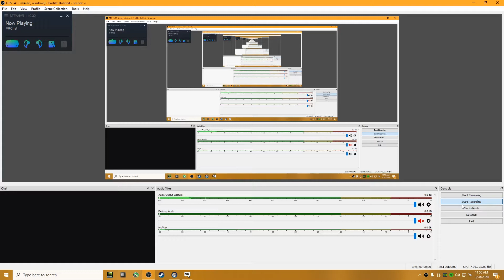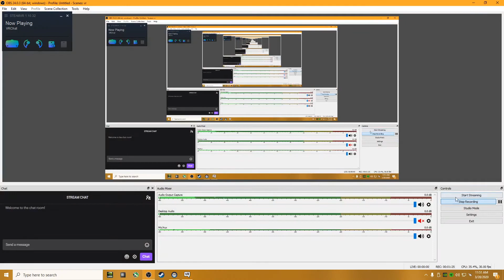streaming half life alyx on twitch mar 30 2020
look for me huskyboy1993 on twitch